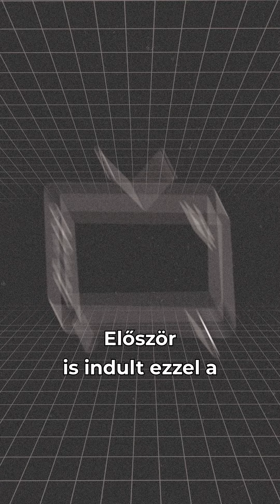Nem hiába mondják, hogy kell az a pofon ami felráz, ami új perspektívát ad.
🦈 Nem hiába mondják, hogy kell az a pofon ami felráz, ami új perspektívát ad. Néha kegyetlenül fájdalmas tud lenni. Nem tagadom és nem is tagadtam soha, hogy a Cápák közöttben való szereplésem után rengeteg mjndent átértékeltem magamban és ami körülöttem van. Azt hiszem eljött akkor ott annak az ideje,hogy szembe nézzek a saját démonjaimmal, ha fogalmazhatok így. 🦈

Kemény időszak volt és tanulságos. A sors iróniája, hogy ma már úgy tudok visszatekinteni, hogy hálás vagyok amit ott akkor kaptam. Mert kaptam egy pofont, ami felébresztett és egy új útra terelt. 🙏🏼🦈🤍

Ha további részletekre is kíváncsiak vagytok akkor kommentben megtaláljátok a linket a teljes interjúhoz!

Köszönöm @businessflowhungary @leadershipdna a felkérést!